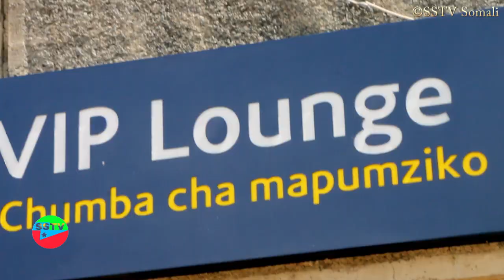Wacdarahii ka dhacay Garoonka Nairobi | Soodhawayntii Garaad Bashiil Makhtal | Full.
This video is about Wacdarahii ka dhacay Garoonka Nairobi | Soodhawayntii Garaad Bashiil Makhtal.